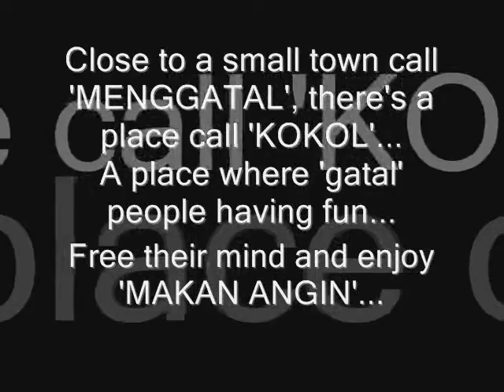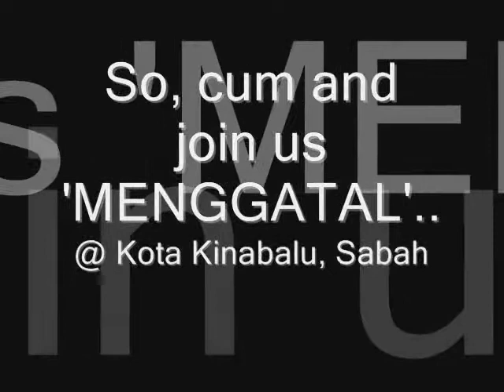menggatal sambut merdeka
while other people having parade celebrating National Day. some hardcore 'syokly' did it their own way...raising the flags 3000 ft above... hope next time, more will join.